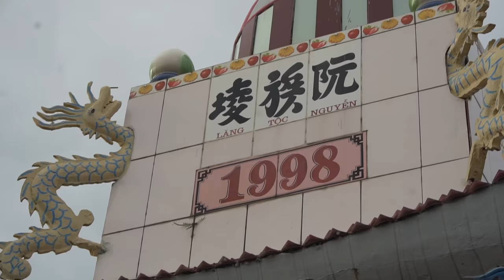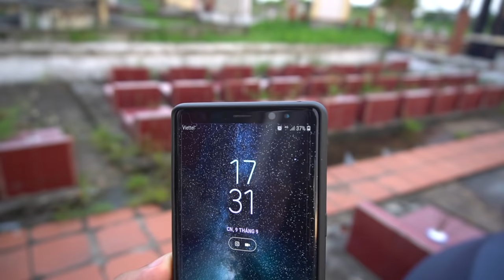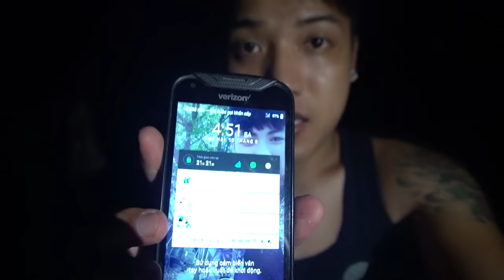NTN - Thử Thách Ngủ Trong Nghĩa Địa (Challenge: Sleeping in A Cemetery)